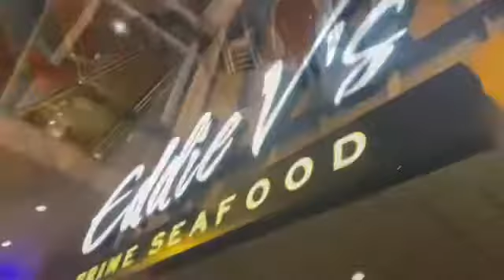GRWM: Eddie V’s DateNight | Review + Pampering Myself || Akira Shoes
Like Any Other Thursday, The Reynolds Have Date Night. Today We Tried Eddie V’s &* Here’s Our Experience.

I Am A Personality Stylist,
My Focus Is To Master Your Sense Of Creativity.